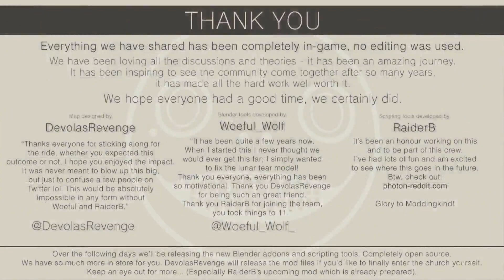いにのニーア オートマタ 実況プレイEX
『ニーア オートマタ -NieR:Automata-』